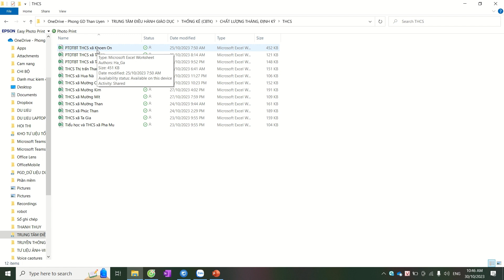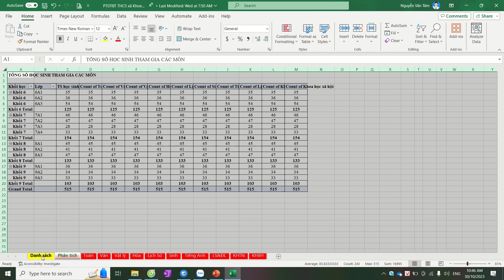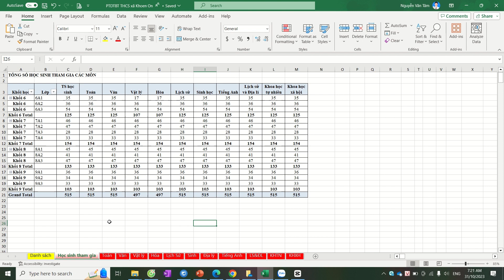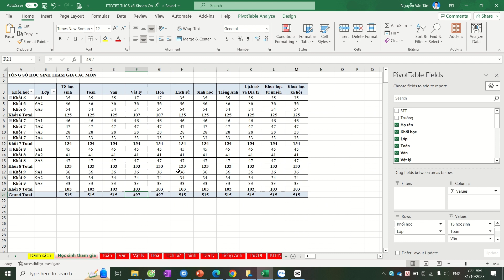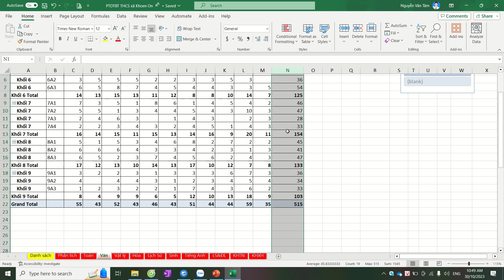Hướng dẫn nhập chất lượng khảo sát điểm thi cấp THCS hằng tháng, định kỳ